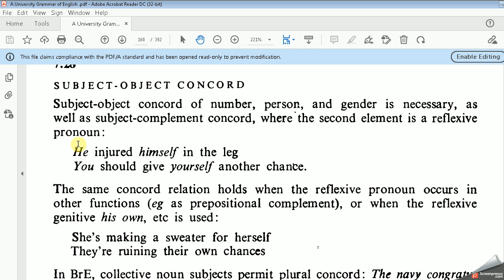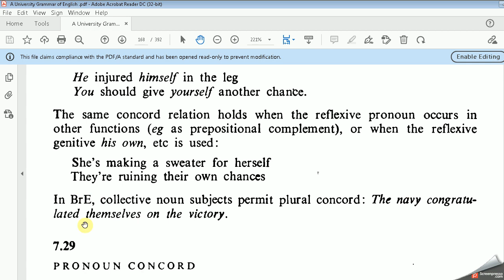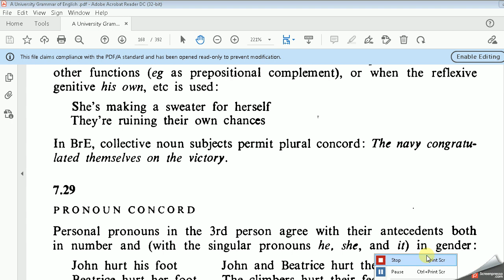A University Grammar of English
7.28 Subject-Object Concord